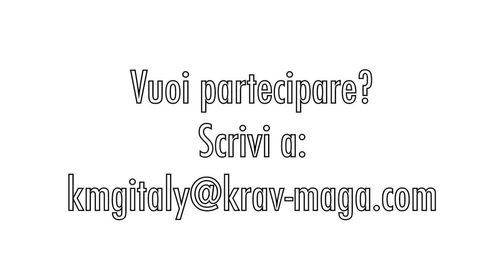Eyal Yanilov invita ai suoi eventi in italia del 2018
Invito da parte di Eyal Yanilov agli appassionati italiani di Krav Maga ai due eventi di Roma e Milano 15 e 16 settembre 2018.